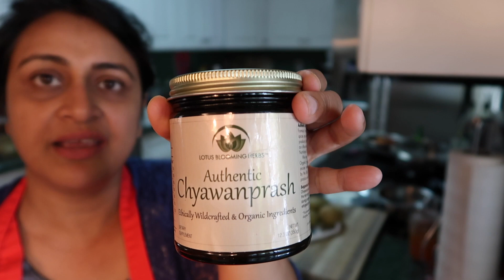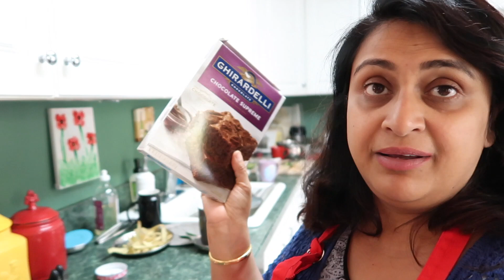Managing Everything Alone When I Am Sick | Indian (NRI) Mom's Life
Managing Everything Alone When I Am Sick  | Indian (NRI) Mom's Life | Simple Living Wise Thinking | Indian Mom Sick Day Routine | How I Manage My Daily Household Chores Alone | Indian Vlogger | Simple Living Wise Thinking

Hi friends, in this video I have shared how I manage my household chores when I am sick .I have shared my sick day routine .I have shared my entire day in my life .